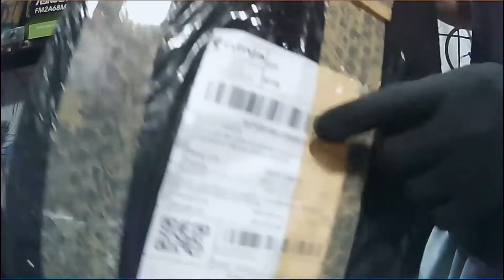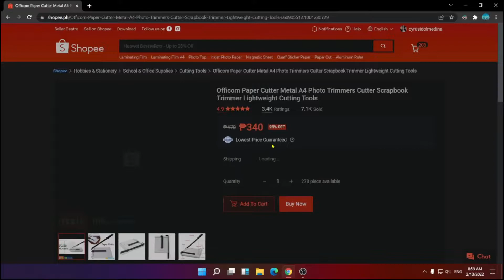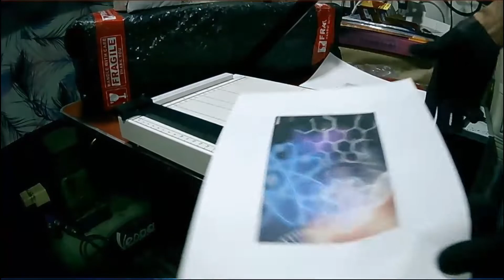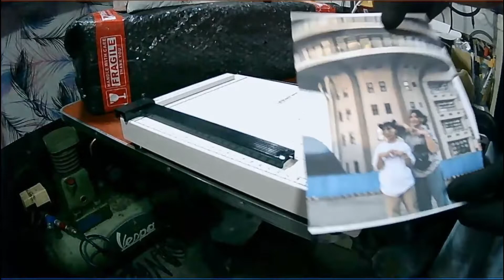MURANG PAPER CUTTER A4 SIZE METAL BASE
• A4 Size (21.0cm x 29.7cm)
• Easy adjustment for cutting desires
• Indicates A4/B5/A5/B6/B7 post cars and photo (L) sizes
• Used to cut card, photo paper, foil paper and others
• Paper guide to ensure you get a right angled finish
• With securable sliding paper size marker